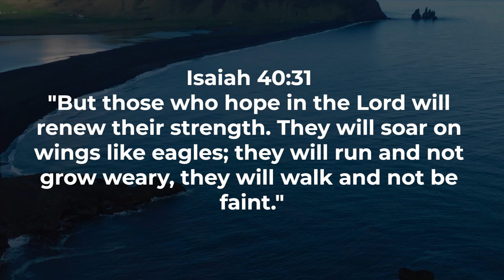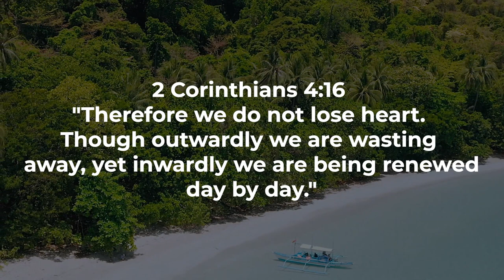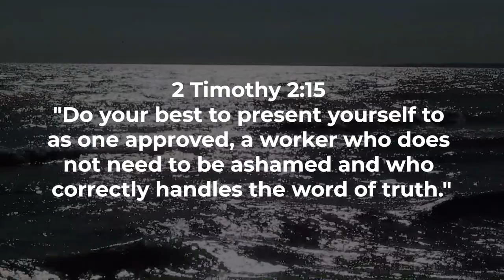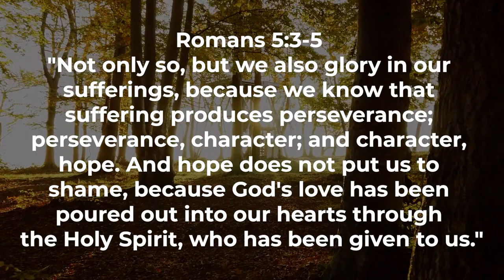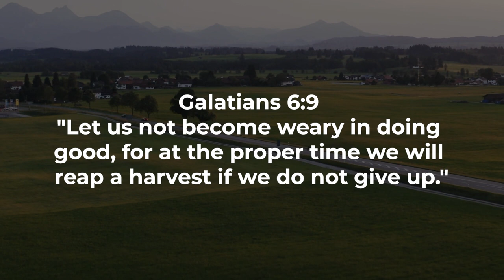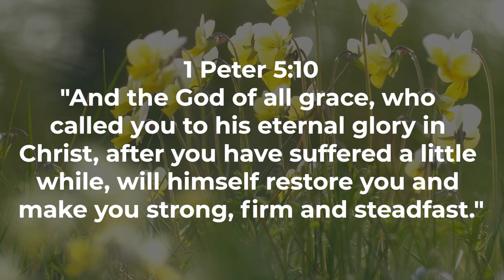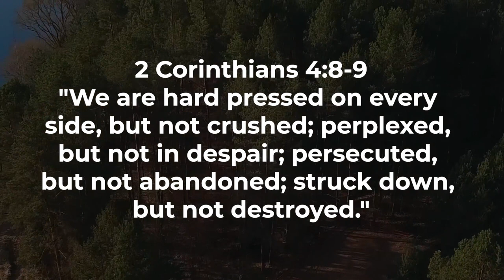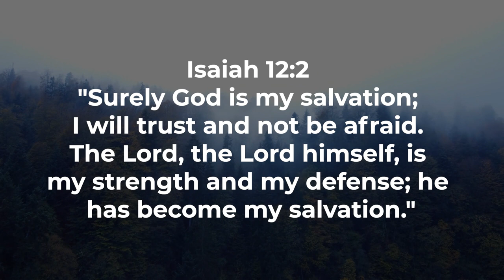Overcoming Challenges Biblical Insights on Determination and Triumph Proverbs and Worship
Welcome to a transformative exploration of "Determined Hearts: Biblical Insights on Endurance and Triumph." In this video, we embark on a powerful journey through the Scriptures, unraveling the timeless wisdom and strength found in biblical passages that inspire unyielding determination.

Psalm 73:26 sets the tone for our exploration, affirming that even when our strength fails, God remains our portion and strength forever. Join us as we delve into this verse and others, discovering the unyielding faith that the Bible offers in times of trial.

Isaiah 40:31 becomes a beacon of hope as we explore the concept of waiting on the Lord and finding renewed strength and wings like eagles. Romans 12:12 encourages us to be steadfast in prayer, and 2 Thessalonians 3:13 urges us not to grow weary in doing good.

Drawing inspiration from Joshua 1:9, we uncover the command to be strong and courageous, knowing that God is with us wherever we go. Proverbs 24:16 becomes a source of motivation, reminding us that even in the face of adversity, the righteous will rise again.

Romans 8:37 declares that we are more than conquerors through Him who loved us, and Psalm 31:24 encourages us to be strong and take heart, all you who hope in the Lord. 1 Peter 5:10 assures us that after we have suffered a little while, the God of all grace will restore, confirm, strengthen, and establish us.

As we explore 2 Corinthians 4:16, we gain insights into the inner renewal that comes through determination in faith. Isaiah 41:10 becomes a guiding force, assuring us that God is with us, strengthening and upholding us with His righteous right hand.

1 Corinthians 9:24 introduces the analogy of a race, urging us to run in such a way as to get the prize. Psalm 119:30 highlights the importance of choosing the way of faithfulness, and 1 Timothy 6:12 encourages us to fight the good fight of the faith.

Hebrews 10:36 assures us that perseverance brings the promise, and Psalm 34:19 reminds us that the righteous may have many troubles, but the Lord delivers them from them all. Proverbs 16:3 encourages us to commit our plans to the Lord, and 2 Timothy 2:15 emphasizes the importance of rightly handling the word of truth.

James 1:2-4 teaches us to consider it pure joy when we face trials, knowing that the testing of our faith produces perseverance. 2 Samuel 22:31 becomes a declaration of the perfect way of the Lord, and 1 Corinthians 10:13 assures us that God is faithful and will not let us be tempted beyond what we can bear.

Psalm 138:3 expresses gratitude for God's steadfast love and faithfulness, and Romans 5:3-5 teaches us to rejoice in our sufferings, knowing that they produce endurance, character, and hope.

Join us on this journey of determination and triumph as we glean wisdom from the Scriptures and uncover the strength that comes from an unwavering faith. May your determination be fueled by the timeless truths of the Word.